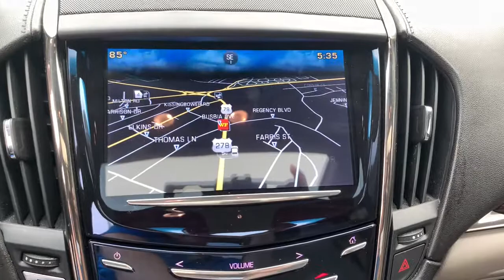2015 Cadillac ATS Augusta GA, Evans GA, Grovetown GA, North Augusta, SC K6782A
Crystal White Tricoat Used 2015 Cadillac ATS available in Augusta, Georgia at Kia of Augusta. Servicing the Evans GA, Grovetown GA, North Augusta, SC area.
2015 Cadillac ATS 2.0L Turbo Performance - Stock#: K6782A - VIN#: 1G6AC5SX3F0130496